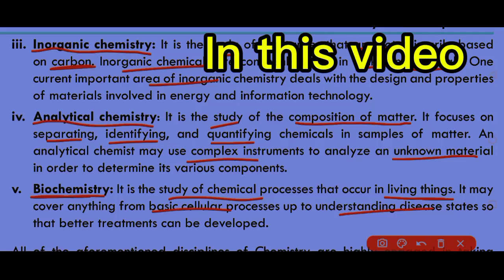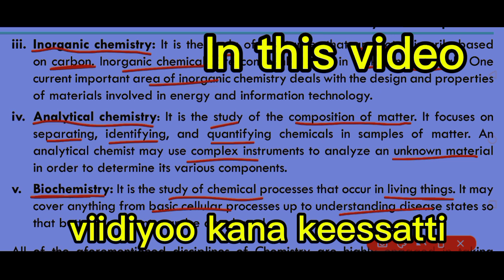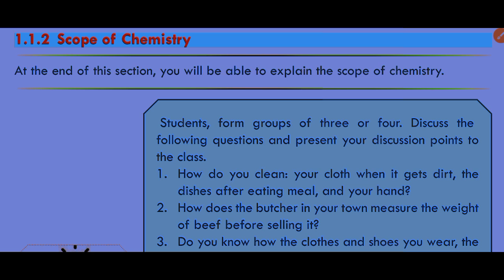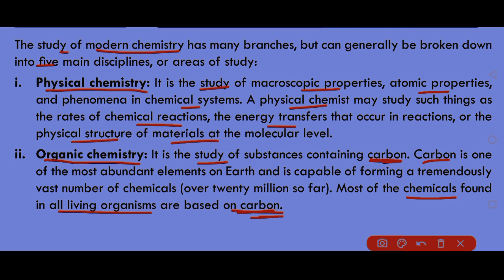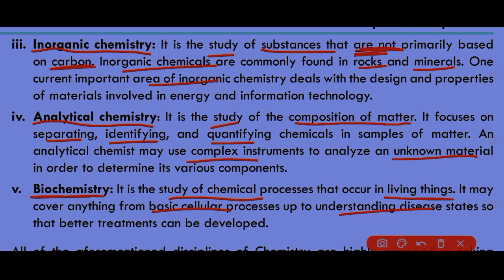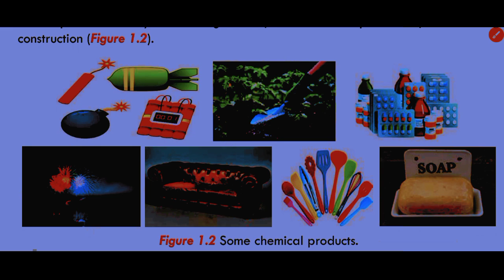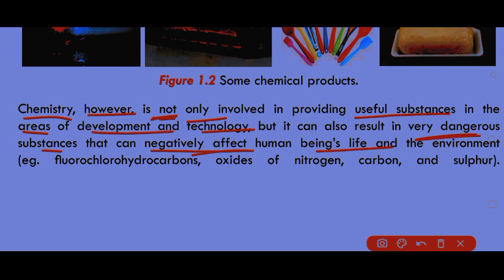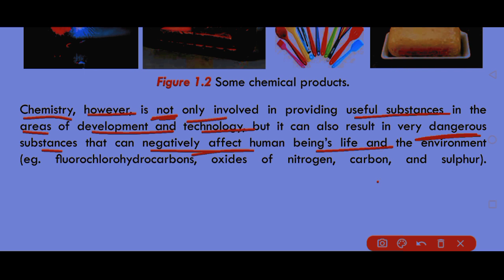CHEMISTRY GRADE 9 UNIT 1 BY AFAAN OROMOO PART 2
This channel is dedicated to Natural Science (Biology, Physics, and Chemistry), Mathematics, and English.
We are committed to creating the best Afaan Oromoo teaching videos for Ethiopian students both at home and abroad.

📚 Here you’ll find:
* Clear and easy-to-follow tutorials
* Helpful explanations in Afaan Oromoo
* Lessons designed to support your success
💡 Don’t hesitate to ask questions or share suggestions in the comments section.